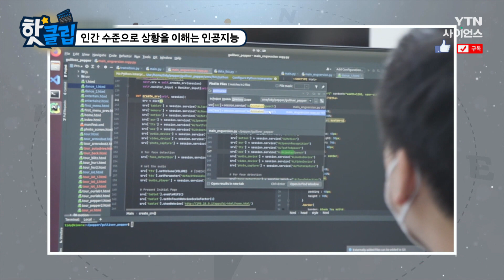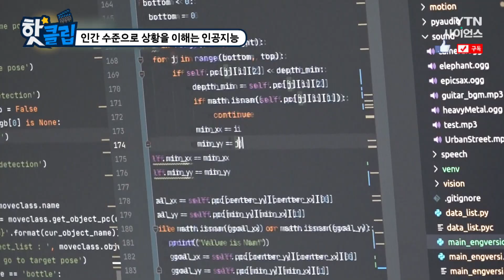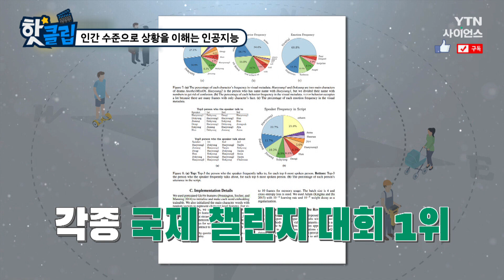[핫클립] 인간 수준으로 상황을 이해하는 인공지능 / YTN 사이언스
영상과 음성을 통해 사람의 감정, 행동, 장소 등
여러 가지 정보를 대용량으로 수집한 인공지능은
상황을 이해하고 판단할 수 있다고 한다.
5년 간 여러 기관과 많은 사람이
함께 연구하고 개발했다고 한다.
이 인공지능의 능력을 함께 살펴본다.